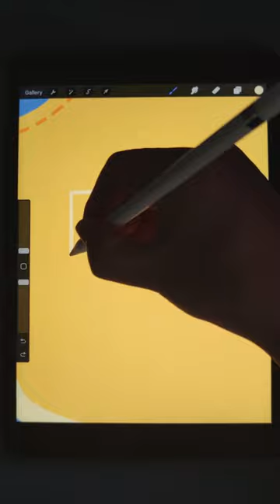Draw & Guess Challenge🔥😱 | Digital Art | Illustration with Procreate on iPad No.41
Guess what I draw in 60 seconds' short video. For more entertaining GUESS challenges, please visit